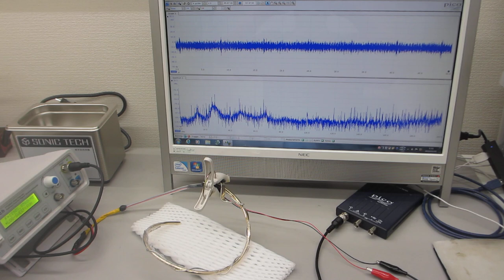テフロンチューブとステンレス線を利用した、メガヘルツの超音波制御技術（超音波システム研究所）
１）振動モードの検出（自己相関の変化）
２）非線形現象の検出（バイスペクトルの変化）
３）応答特性の検出（インパルス応答の解析）
４）相互作用の検出（パワー寄与率の解析）

　autcor：自己相関の解析関数
　bispec：バイスペクトルの解析関数
　mulmar：インパルス応答の解析関数
　mulnos：パワー寄与率の解析関数

２台のファンクションジェネレータの利用技術